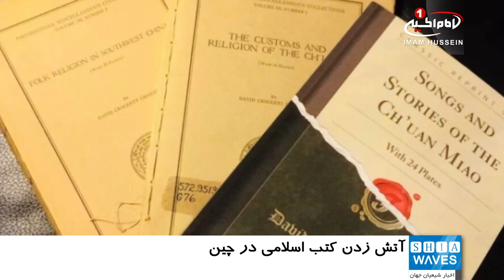فعالان مسلمان اویغور خبر دادند؛ چین کتاب‌های مرتبط با دین اسلام را به آتش می‌کشد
یک فعال مدنی می گوید که حکومت چین، کتب اسلامی را به آتش می کشد.
«محمود خلیل»، فعال مسلمان اویغور در صفحه توییتر خود نوشت که گروه‌های افراطی و کمونیستی چین، کتاب‌های اسلامی و هر آنچه را که به اسلام مربوط می‌شود، به آتش می‌کشند.
وی با بیان اینکه حدود دو میلیون مسلمان اویغور در بازداشت گروه‌های کمونیستی چین قرار دارند، تصریح کرد: برخی از زنان مسلمان ایغور برای اینکه در معرض تجاوز و آزار و اذیت قرار نگیرند، اقدام به خودکشی کرده‌اند.
گزارشگران حقوق بشر سازمان ملل تخمین می‌زنند که حدود یک میلیون نفر از اقلیت مسلمان اویغور و سایر اقلیت‌های دینی و نژادی در چین، بازداشت شده و در اردوگاه‌های «بازآموزی» نگهداری می‌شوند.
دولت چین اما این موضوع را رد کرده و می گویدکه اویغورها در «مراکز آموزش حرفه‌ای» با هدف مقابله با افراط گرایی نگه داشته می‌شوند.